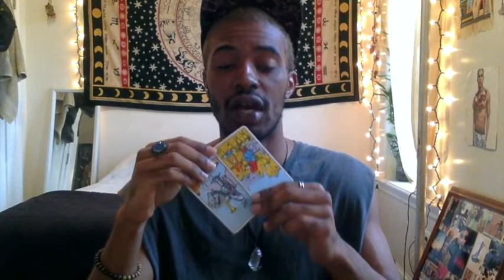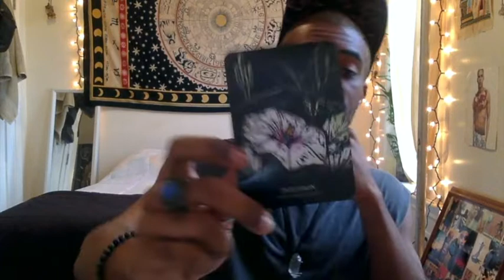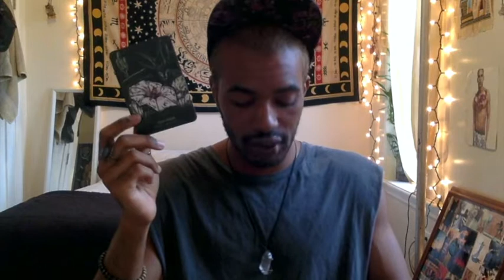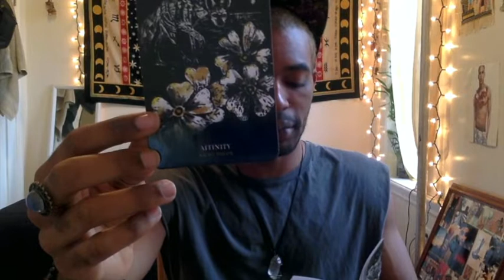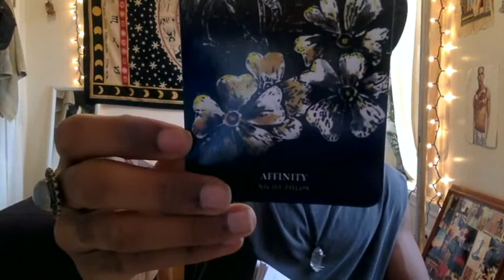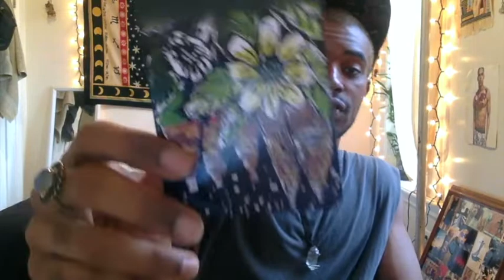TAURUS! JANUARY 2019 FORECAST!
TAURUSSSSSS!! WHAT'S UP YALL?!! LET'S CHAT!!

*link below*